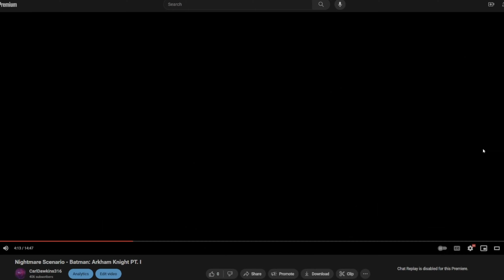FUBAR Mission on Tibit - Helldivers II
For Democracy!